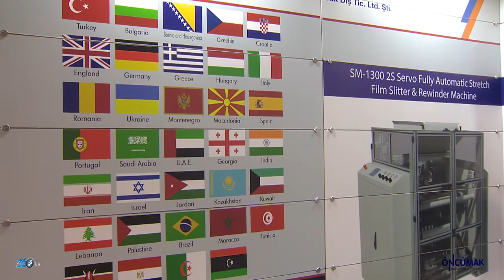Öncümak - Plasteurasia 2019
Öncümak için Tüyap Plasteurasia fuarında hazırlamış olduğumuz fuar tanıtım filmi.

Siz de fuar sektörünün en güçlü firması ile çalışmak istiyorsanız;